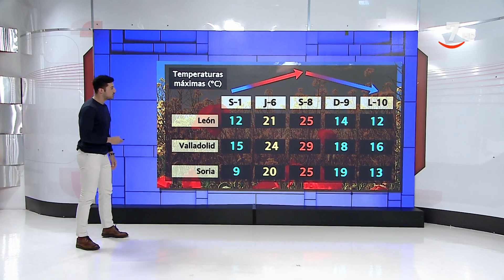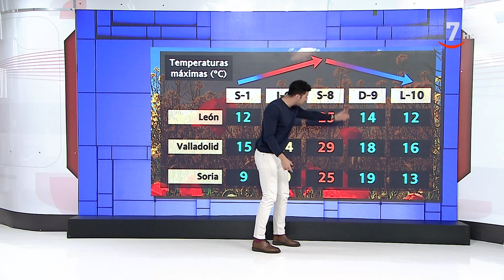El tiempo en Castilla y León para el viernes 7 de mayo